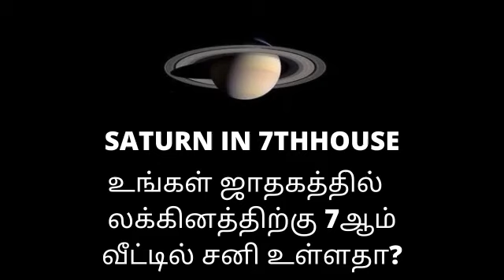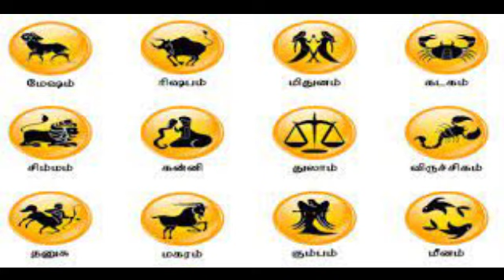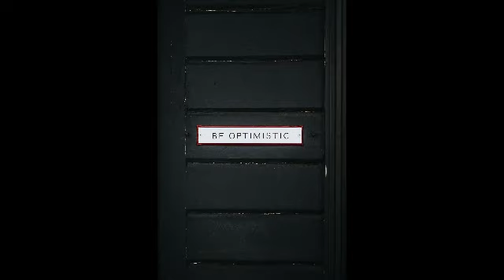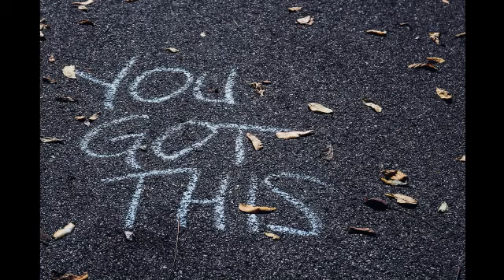SANI IN 7TH HOUSE FROM LAGNA| ஜாதகத்தில் சனி லக்கினத்திற்கு 7 ஆம் இடத்தில் இருக்கிறாரா?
உங்கள் சுய ஜாதகத்தில் சனி பகவான் லக்கினத்திற்கு 7 ஆம் இடத்தில் நின்ற பலன்கள்.

SATURN IN 7TH HOUSE FROM LAGNA/ASCENDANT IN YOUR BIRTH CHART? IS EXPLAINED IN THIS VIDEO.

saturn in 7th house in tamil
sani in 7th house in tamil tamiltalker
sani in seventh house in d1 in tamil tamiltalker
saturn in tamil astrology
sani in tamil jodhidam
sani in tamil tamiltalker
saturn in tamil tamiltalker
shani in tamil vedic astrology
shani in astrology tamil tamiltalker
sani in 7th house in vedic astrology tamil
sani in 7th house marriage life in tamil
marriage life in tamil astrology
marriage life and sani in tamil astrology tamiltalker
astrology tamiltalker
tamil vedic astrology tamiltalker
jodhidam in tamil tamiltalker